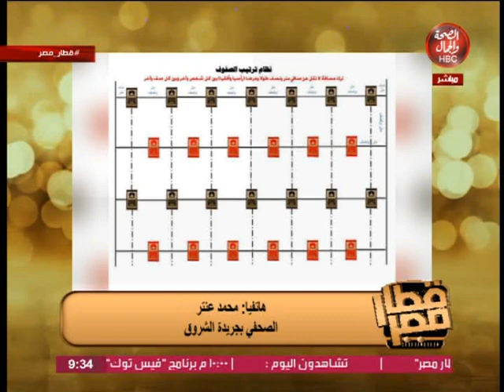قطار مصر | الفقرة الأخبارية | مع | د | حلمى ماهر